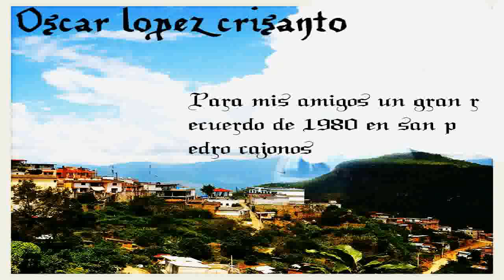MI VENGANZA condesa tropical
SAN PEDRO CAJONOS Oaxaca oax